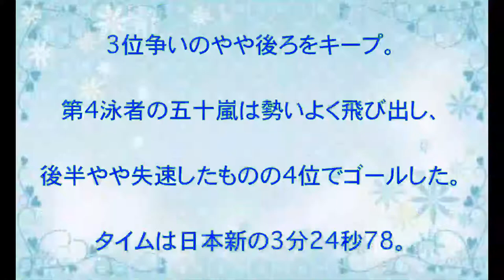入江陵介,世界水泳選手権,200メートル競走,池江璃花子,決勝戦,イトマンスイミングスクール,背泳ぎ,7位,まだ力不足,松田丈志,エール,めっちゃ応援してる,話題,動画